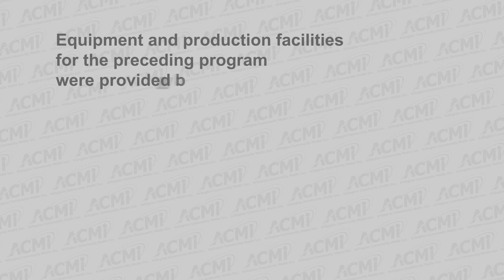Select Board Meeting - May 4, 2020